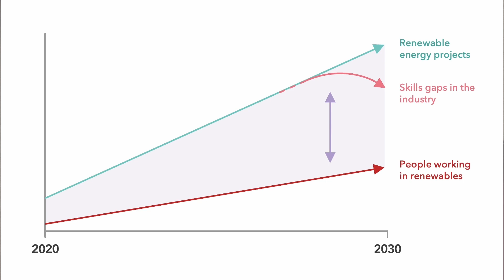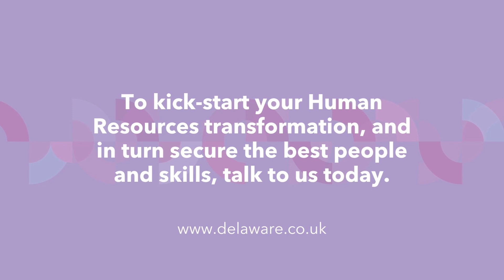People & Skills | Delaware UK&I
Beth John, SAP SuccessFactors consultant at Delaware UK&I, looks at how Energy businesses can get the most out of their HR solutions, to empower their people and support a fast-evolving workforce.